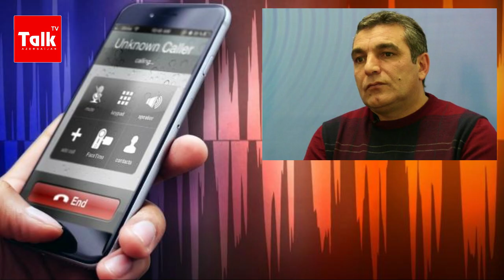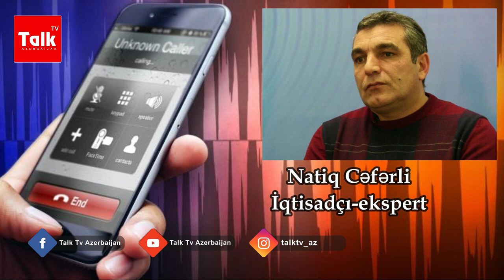Nazirliklər, dövlət qurumları ləğv edilə bilər. Prezident anons verdi